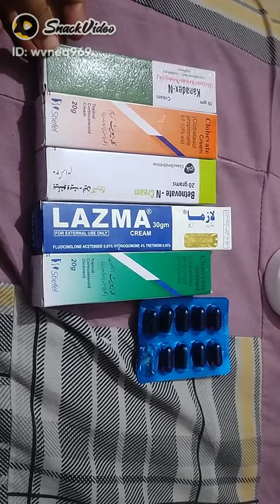amazing formula cream remove all tanning from Ur skin removed dark circles n brighten Ur skin ❤️😍😍